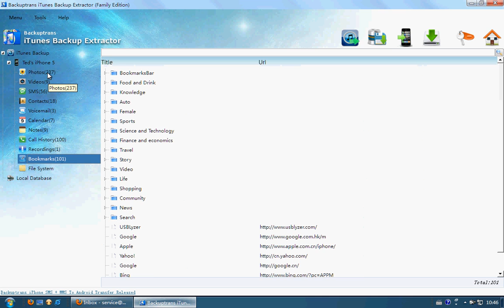iPhone Backup Video Extractor Extract Videos from iTunes Backup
Want to Extract Videos from iTunes Backup?  Backuptrans iTunes Backup Extractor is a good iPhone Backup Video Extractor program lets you copy videos file from iTunes Backup on computer.